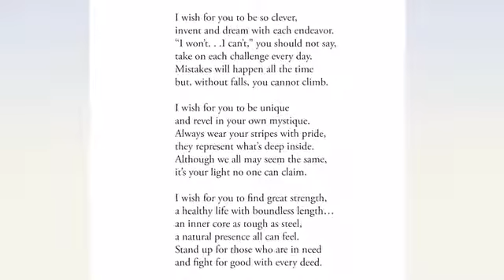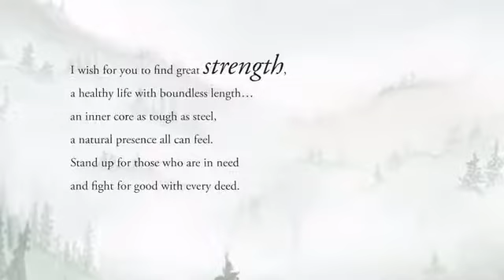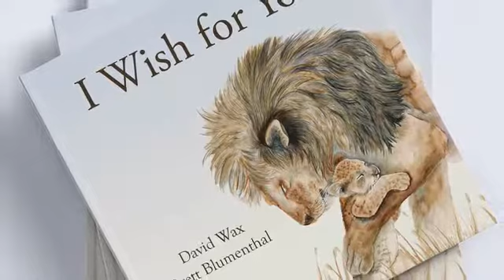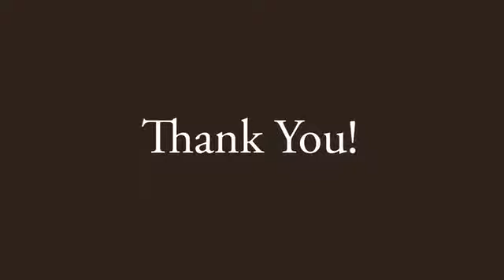I Wish For You - Celebrating Wildlife and the Human Spirit